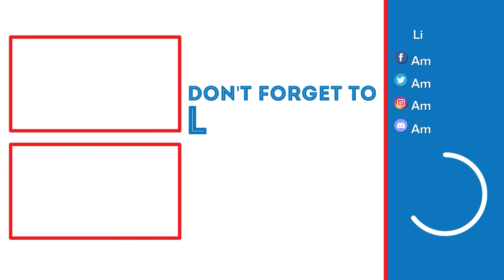HERMAEUS MORA AND APOCRYPHA! | Skyrim Dragonborn DLC Lets Play (Part 5)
In this video, we will be meeting Hermaeus Mora when we enter his relm of Apocrypha.